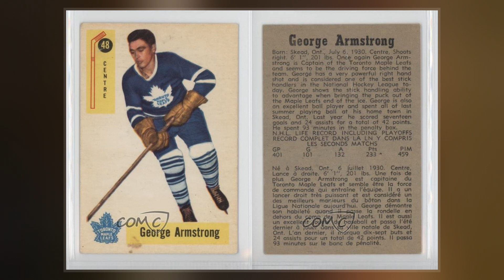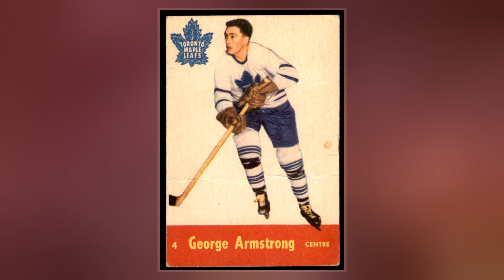George Armstrong (Ice Hockey)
George Edward "Chief" Armstrong  was a Canadian professional ice hockey centre who played 21 s in the National Hockey League  for the Toronto Maple Leafs. He played 1,188 NHL games between 1950 and 1971, all with Toronto and a franchise record, and was the team's captain for 13 s. Armstrong was a member of four Stanley Cup championship teams and played in seven NHL All-Star Games. He scored the final goal of the NHL's "Original Six" era as Toronto won the 1967 Stanley Cup.